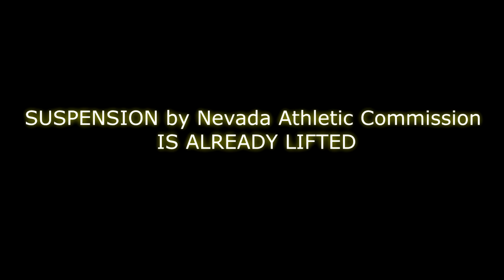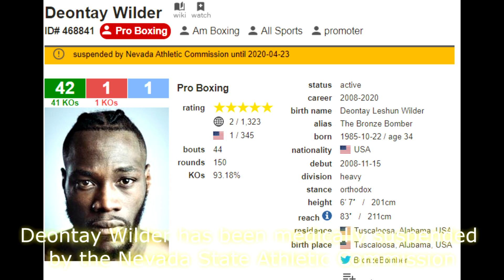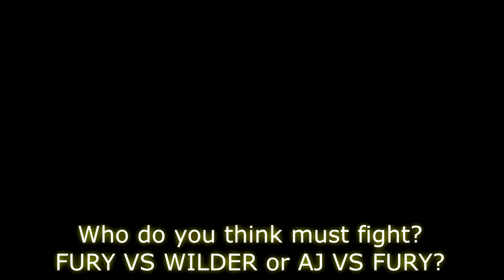***DEONTAY WILDER CRIES TRILOGY TO TYSON FURY AFTER SUSPENSION LIFTED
WILDER REVEALED THAT HIS UNIFORM WAS THE REASON WHY HE WAS DEFEATED.
HE TRIGGERED TYSON FURY FOR TRILOGY AFTER HIS SUSPNESION WAS LIFTED.